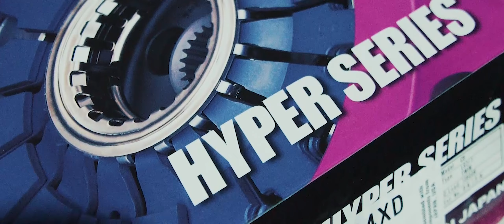Madera Drift unboxes EXEDY GT04XD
EXEDY unbox video by Madera Drift from the Dominican Republic. Check out what's inside the GT04XD Hyper Series Twin Disc clutch kit. Victor Madera gives EXEDY the thumbs up.